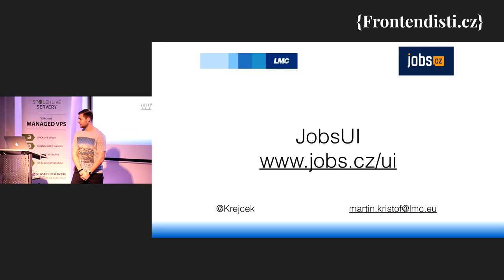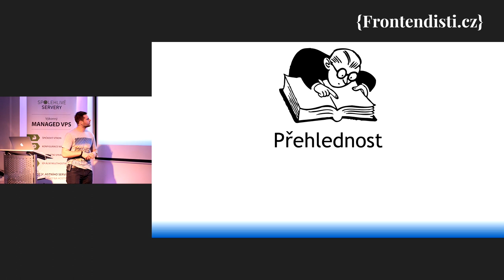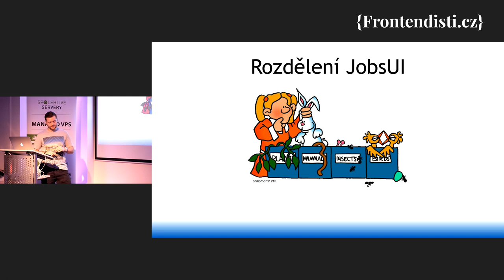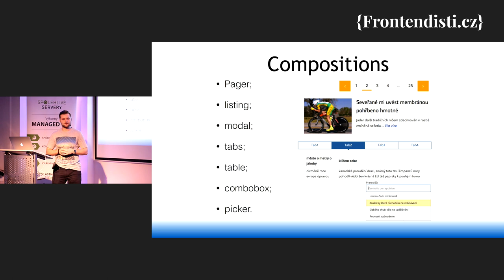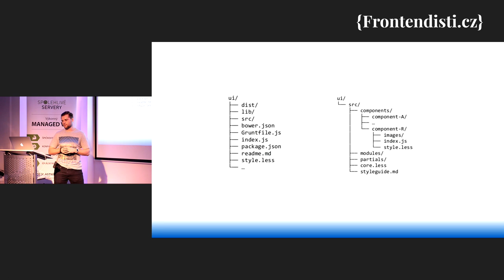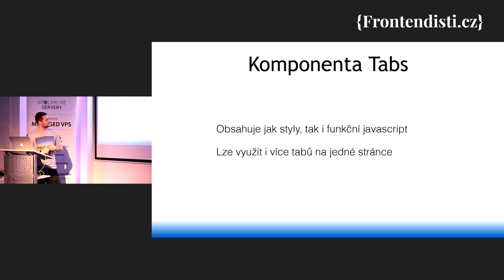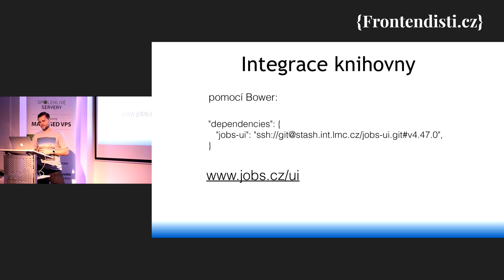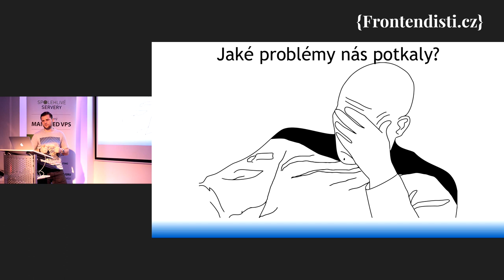Martin Krištof: Jobs UI v LMC